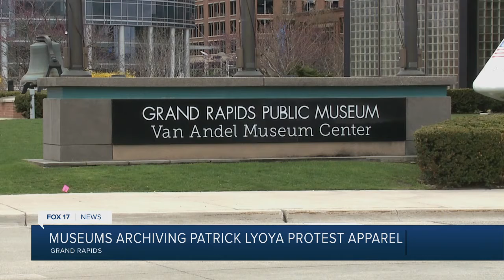Lyoya T Shirts Keep His Memory Alive